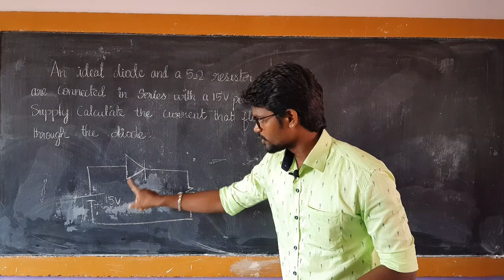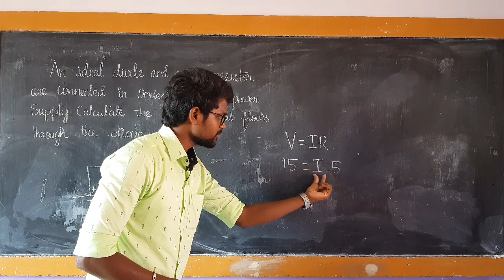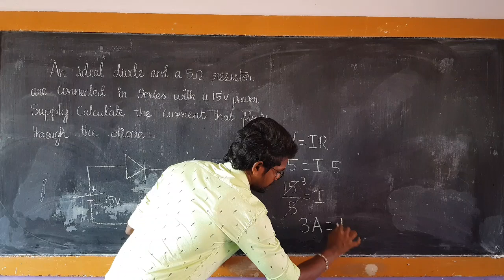Semiconductor|Electronics|Example 10.1|Solution|Problems|Physics 12|Tamil|MurugaMP#tamil#murugamp